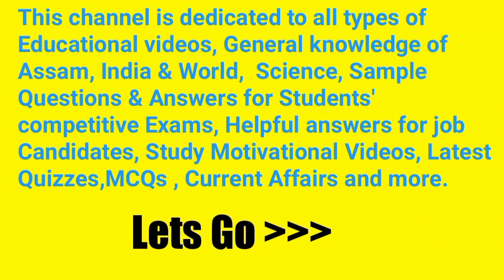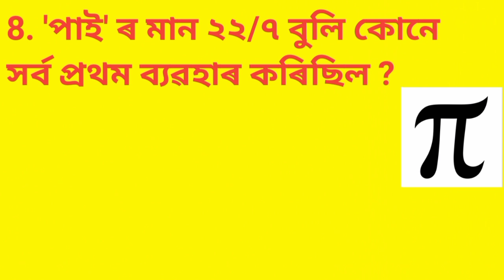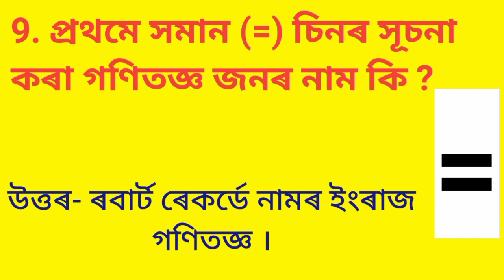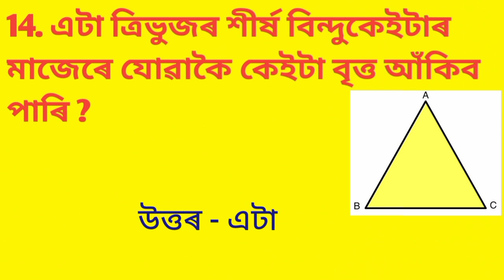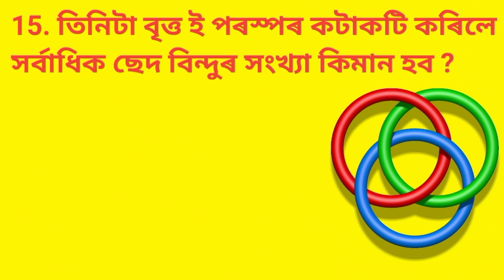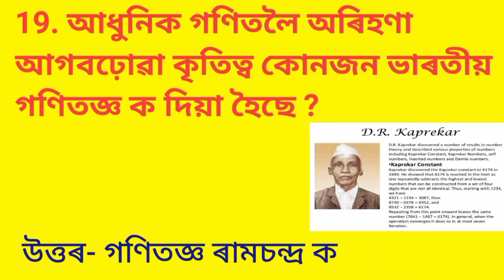Simple Mathematics GK for Competative Exam || সঁফুৰা বৃত্তি পৰীক্ষা 2022 || গণিতৰ প্ৰশ্ন উত্তৰ, কুইজ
Video content-

Simple Mathematics GK for Competative Exam,
Assam Scholarship Exams gk ,
সঁফুৰা বৃত্তি পৰীক্ষা 2022,
Geometry questions and answers,
গণিতৰ প্ৰশ্ন উত্তৰ,
কুইজৰ প্ৰশ্ন উত্তৰ,
কুইজ প্ৰতিযোগিতা,
অসমীয়া সাধাৰণ জ্ঞান,
সফুরা বৃত্তি পৰীক্ষা 2022,
safura exam 2022,
Safura talent exam 2022-23,
safura, sofura,
Chief ministers scholarship exam assam,
Assam talent search exams 2022,
Assamese top gk,
Assam scholarship exams,
Assam Direct recruitment GK,
APSC/DHS/CGL/APDCL/DME  gk questions answers,
Assam competative exam,
Assam exam,
GK In assamese,
MCQ Assamese,
Assamese General knowledge,
Quiz assamese

simple maths gk for competative exam